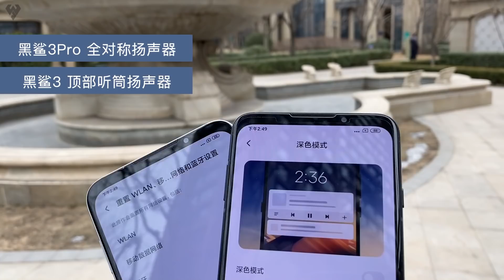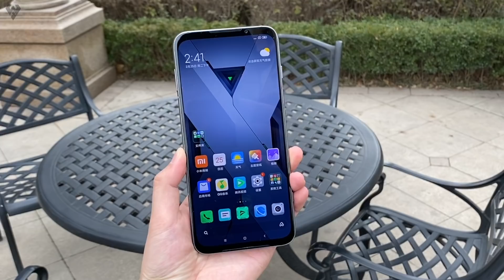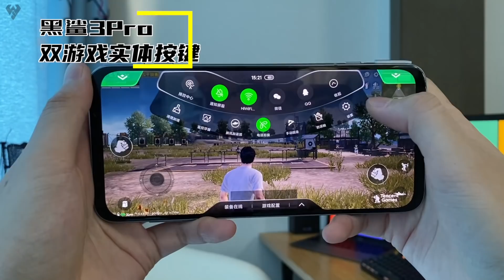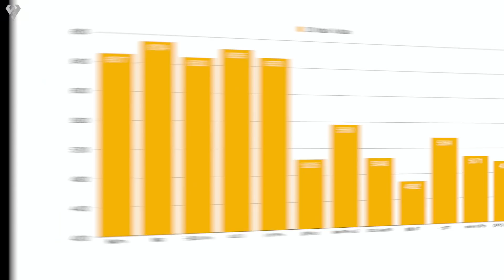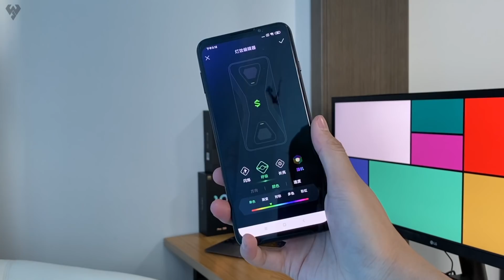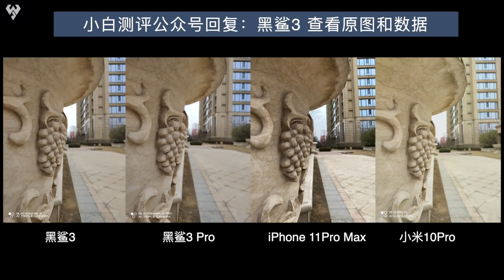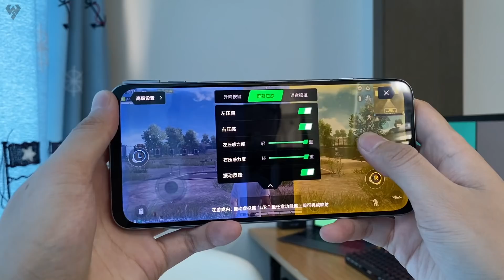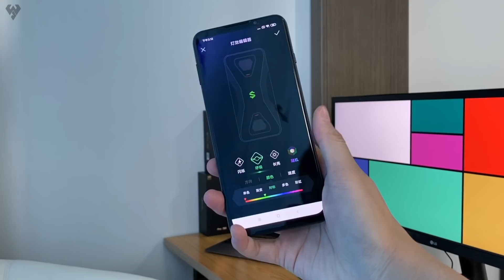「小白測評」黑鯊3/Pro體驗測評 讓你有小時候搓紅白機的感覺~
「小白測評」騰訊黑鯊遊戲手機3系列 體驗測評